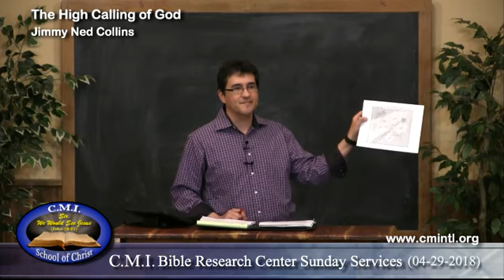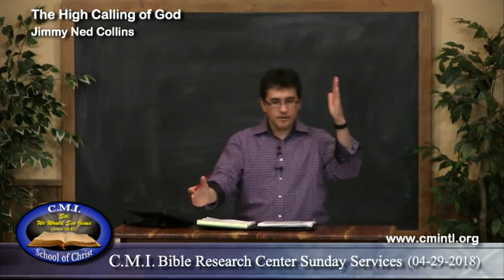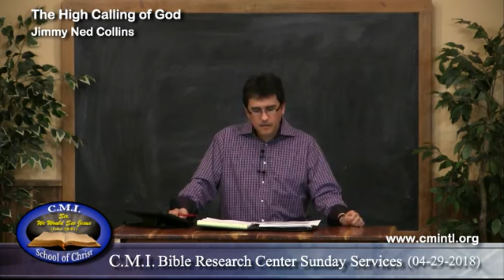The High Calling of God -by Jimmy Ned Collins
CMI Sunday Services

The High Calling of God
by Jimmy Ned Collins